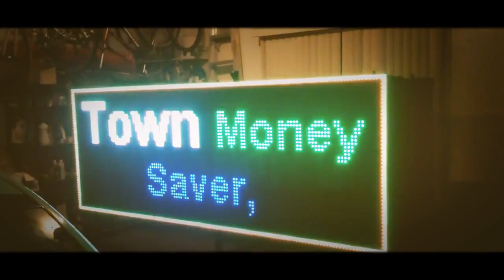Buy Brecksville Chamber Of Commerce Memorial Day Parade Edit by GOOGLE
Buy Brecksville Chamber Of Commerce Memorial Day Parade Edit by GOOGLE. was very proud to participate and hopes you visit and Buy Brecksville OHIO... a quaint classy place!